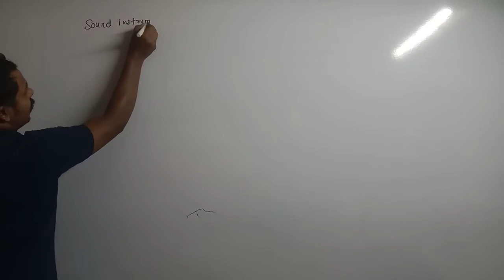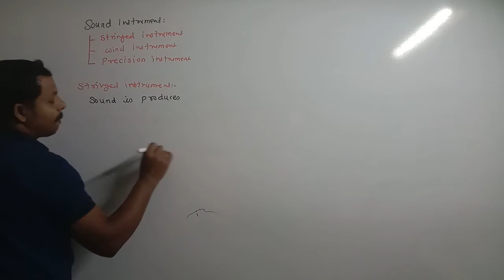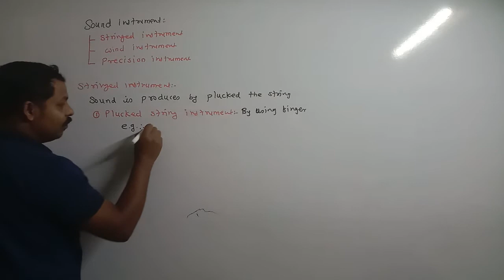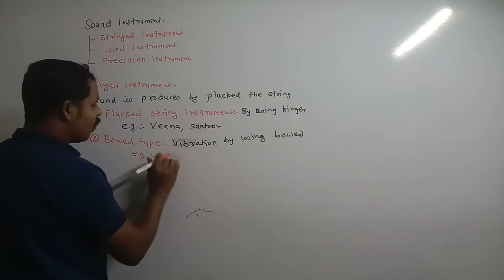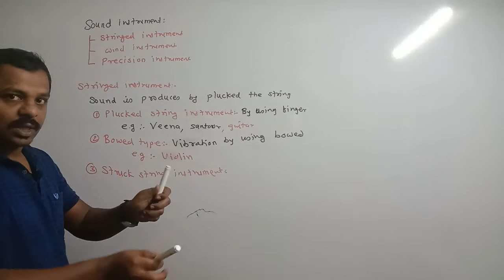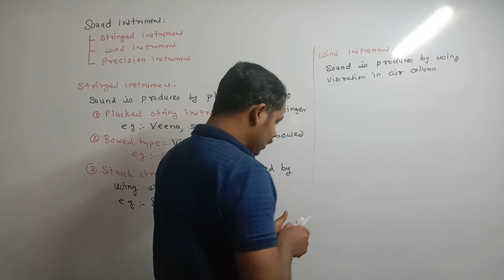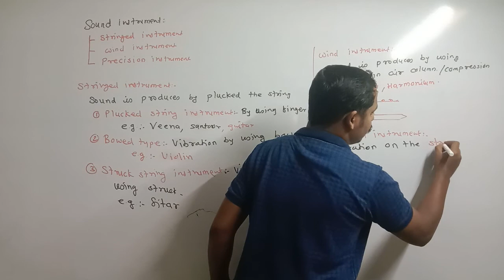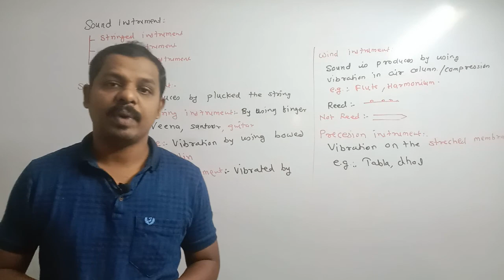#24 Sound instrument | String type instrument | Wind type instrument | Precision instrument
Hi
I am DATTATRAY SHINDE (Batchlor of Engineering  E & Tc)

We started these chanel for removing anxiety physics and Numerical solving

Here we complete physics within 70 days after that many more planing are ready

🎯 Next target 🎯

Crash course

NDA Syllabus (Quantative aptitude + Physics)

🔥Important link🔥